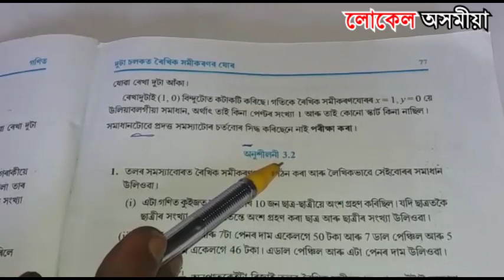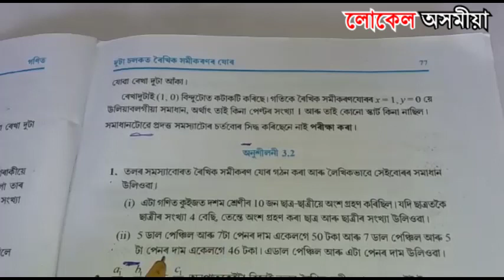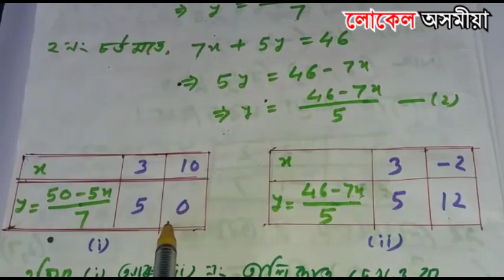দুটা চলকত ৰৈখিক সমীকৰণৰ যোৰৰ পাঠদান ।। Local Axomiya online classes Video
Camera - Hengul Pathak
Editing - Nil Nayan
দশম_‌‌শ্ৰেনীৰ_পাঠদান